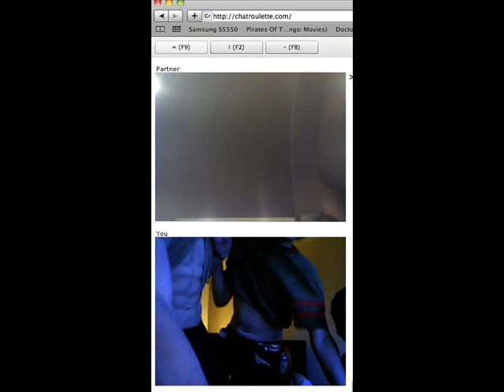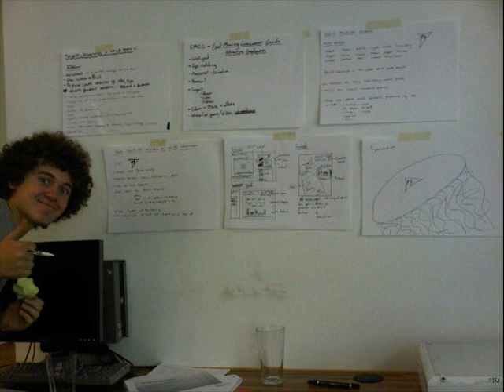Day to an Era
'nother song I wrote accompanied by more pictures of moi und meine freunden